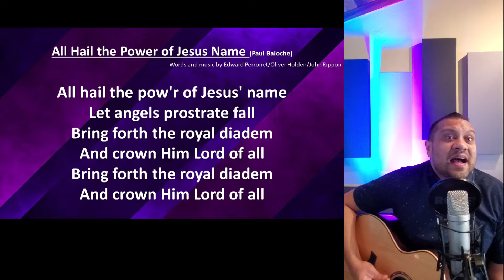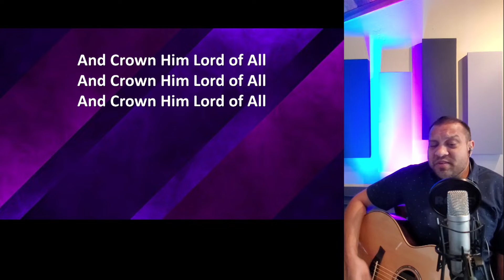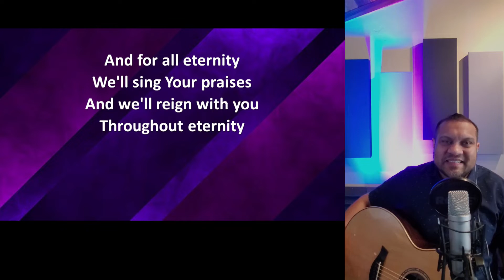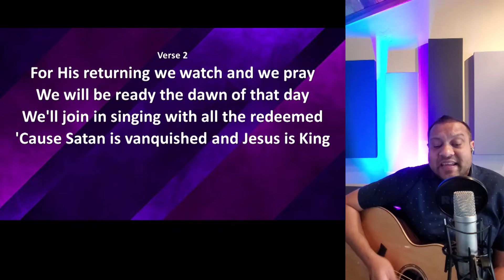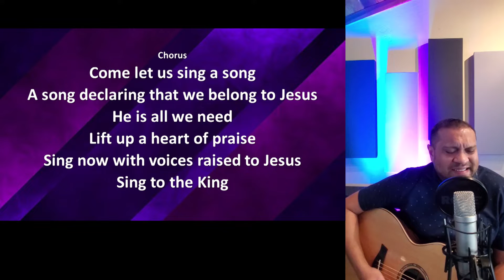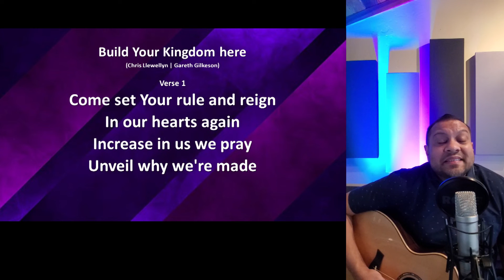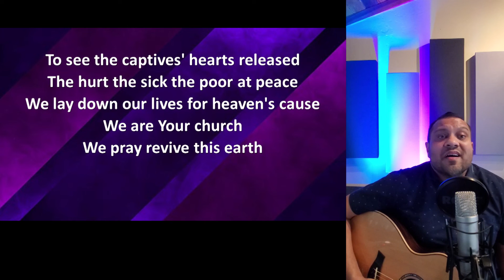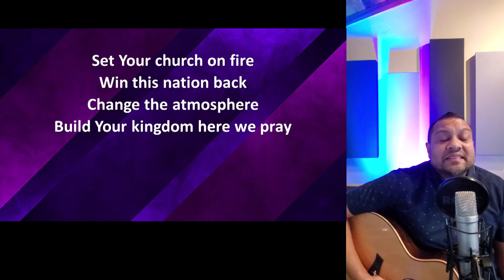Crossroads CRC San Marcos, CA- April 5th, 2020 - Online Service (View in HQ Video)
Thank you for joining us. (Addl info click - Show More)
-Click on Settings (jog wheel bottom right of video) to watch in High Quality.

Pastor Candidate- Ryan Hall (Holland, Michigan)

Worship songs: (Recorded by Graeme Koch)

"All Hail the Power of Jesus Name" (Paul Baloche)
Words and music by Edward Perronet/Oliver Holden/John Rippon

Dave Moody

"Sing to the King"
Charles Silvester Horne and Billy Foote